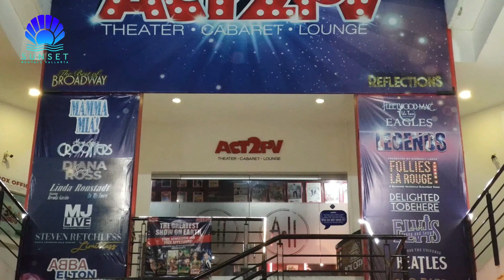What to do in Puerto Vallarta during November? Shows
What to do in Puerto Vallarta during November?
We have one of the BEST VIEWS in the entire city!!

Come and enjoy our 180º Ocean-Views, pools and condos, designed to keep our traveling guests comfortable.
Also have access to the expansive rooftop deck, with Amazing Ocean-Views,and Fireworks every night!!, barbecue grills, lounge chairs and hammocks to enjoy the weather, the ocean and the tropical breeze, two blocks away from the beach and Malecon!